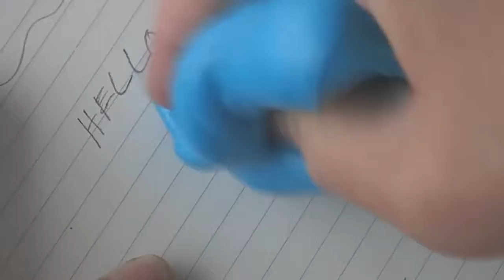HOW TO MAKE ERASER SLIME WITHOUT ERASER! NO BORAX SLIME You Need To Try by Bum Bum Surprise Toys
Also on :)